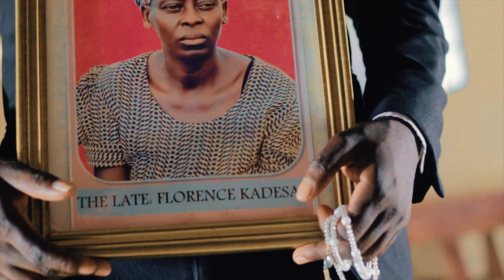Jox Music_MAMA(official music video)HD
based on true story of my life...I remember the special moments I shared with her diamondplatnumz# jaymelody...